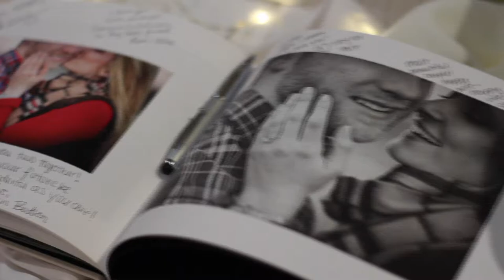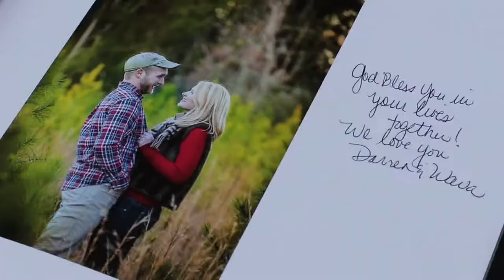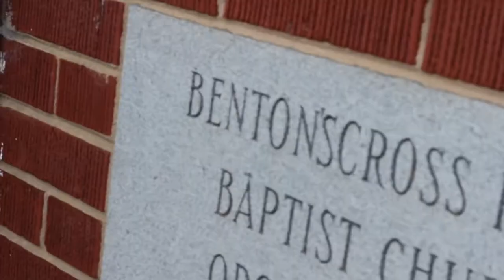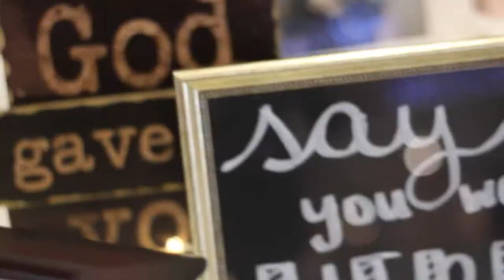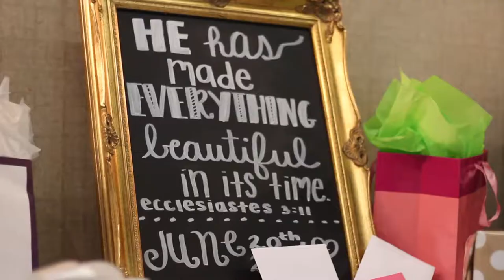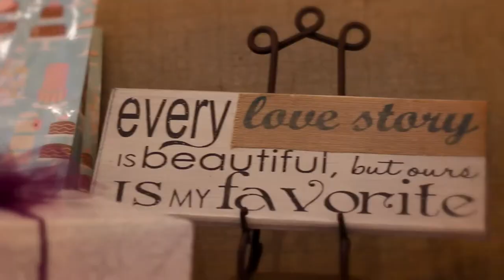Emily Earnhardt & Kurt Odom - wedding at The Pine Lake Country Club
Emily Earnhardt & Kurt Odom - wedding at The Pine Lake Country Club. It really is a celebration of life when the couple is in love, beautiful, nice, fun, & party like rock stars. Emily & Kurt are that couple.